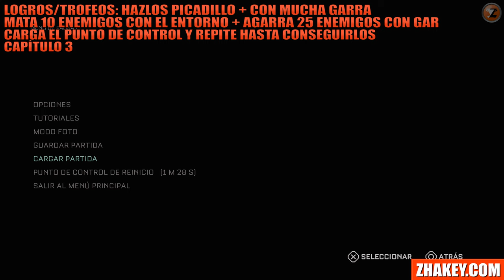The Callisto Protocol: Guía DEFINITIVA de COLECCIONABLES, LOGROS y TROFEOS 🏆 GUÍA PLATINO 100%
En este vídeo podrás ver como conseguir todos los coleccionables, logros o trofeos del juego pero debes de tener en cuenta que para tenerlo todo se requiere jugar en dificultad Máxima seguridad, actualmente tiene un GLITCH para hacerlo de forma fácil que no se añadió al vídeo por si lo parchean que el vídeo no se quede obsoleto pero puedes verlo en este otro vídeo

| LOGROS / TROFEO DE COLECCIONABLES.
Segador de vidas: Recoge y lee todas la biografías de los implantes.
La Comunalidad: Desentraña el misterio de Calípolis.

Los coleccionables pueden tener un bug que hacen que no se registren por eso se recomienda mirarlos o reproducirnos nada más recogerlos, si no te aparece en el menú de los coleccionables, carga una partida anterior y vuelve a recogerlo.

Todos es PERDIBLE ya que el juego no tiene selector de capítulos ni partida+.

00:00 INFORMACIÓN INICIAL
00:15 Logros / Trofeos: Reforjando + Armado hasta los dientes
01:55 Logro / Trofeo: Tarascada

/ CAPÍTULO 1 //
02:15 Datos Biográficos 1 - Jacob Lee: El Trabajo de Jacob

/ CAPÍTULO 2 //
02:33 Logro / Trofeo: Grácil como una mariposa
03:18 Datos Biográficos 2 - Dra. Caitlyn Mahler: La Cita de Mahler
03:34 Datos Biográficos 3 - Elias Porter: La Expectación de Elias
04:02 Datos Biográficos 4 - Capitán Leo Ferris: El lamento de Ferris

/ CAPÍTULO 3 //
04:18 Datos Biográficos 5 - Sargento Eric Jame: Puerta Cerrada
05:26 Datos Biográficos 6 - Oficial Pruitt Matos: Lavandería
06:29 Datos Biográficos 7 - Duncan Cole: Sala Secreta 1
08:06 Datos Biográficos 8 - Dr. Ewan Hayes: Brote en el Laboratorio Médico
08:43 Datos Biográficos 9 - Oficial Dachs Symmons: Guardia Colgado
09:20 Datos Biográficos 10 - Oficial Kerry Brown
10:11 Logro / Trofeo: Riegos Laborales
10:40 Logro / Trofeo: Hazlos Picadillo + Con Mucha Garra
11:51 Logro / Trofeo: Al alcance de la mano
12:41 Plano de Arma de Ensayo (1)
13:55 Datos Biográficos 11 - Tadhg Song
14:40 Datos Biográficos 12 - Dani Nakamura
14:56 Logro / Trofeo: Fuera de servicio

/ CAPÍTULO 4 //
15:38 Datos Biográficos 13 - Dra. Caitlyn Mahler: Corruptores
16:08 Datos Biográficos 14 - Oficial Bruno Vorenus: Cortocircuito
16:55 Datos Biográficos 15 - Dr. Jae Moon-Bell: Crisálidas
18:20 Datos Biográficos 16 - Oficial James Reese: Guardia suicida
19:13 Datos Biográficos 17 - Sargentto Bill Pekelo: Seguridad
20:25 Datos Biográficos 18 - Oficial James Reese: Seguridad + Plano de Arma de Ensayo (2)
21:08 Datos Biográficos 19 - Oficial kyle Serra: Evacuación

/ CAPÍTULO 5 //
21:49 Datos Biográficos 20 - Miranda Kristofich: Terraformación
22:22 Datos Biográficos 21 - Richard Cids
22:49 Datos Biográficos 22 - Dra. Caitlyn Mahler: Combustores
23:12 Datos Biográficos 23 - Teniente Devon Wayne: Cierre de puerta
23:52 Datos Biográficos 24 - Oficial Aaron Taycho
24:45 Datos Biográficos 25 - Max Barrow: La Preocupación de Max
25:12 Datos Biográficos 26 - Sargento Scott Dvitny: Erradicación
25:39 Datos Biográficos 27 - Dra. Caitlyn Mahler: Envíos

/ CAPÍTULO 6 //
26:01 Datos Biográficos 28 - Dr. Sheehan Yune: Registro de Campo 1
26:28 Plano de Pistola Táctica
26:49 Logro / Trofeo: A traición
28:37 Datos Biográficos 29 - Dr. Sheehan Yune: Registro de Campo 2
28:57 Datos Biográficos 30 - Dr. Sheehan Yune: Registro de Campo 3
29:42 Datos Biográficos 31 - Yannicl Sage: Sala Secreta 2
32:00 Datos Biográficos 32 - Arden Jeddha: Evacuación de Arcas

/ CAPÍTULO 7 //
32:26 Datos Biográficos 33 - Alex Wang: Registro de Minero 1
32:46 Datos Biográficos 34 - Derryn Barr: Registro de Minero 2
33:28 Datos Biográficos 35 - Derryn Barr: Registro de Minero 3
34:12 Plano de Fusil de Asalto (1)
34:38 Datos Biográficos 36 - Yannick Sage: El Topo
35:12 Datos Biográficos 37 - Buidhe Reddwork: Parte Alta de la Ciudad
35:57 Datos Biográficos 38 - Ji-Kwan Park: Registro de Minero 4
36:23 Datos Biográficos 39 - Duncan Cole:  Discusión
36:39 Plano de Fusil de Asalto (2)

/ CAPÍTULO 8 //
36:52 Datos Biográficos 40 - Dra. Tala Ismene: Observación
37:24 Datos Biográficos 41 - Dra. Tala Ismene: Se lo han Llevado
38:24 Datos Biográficos 42 - Edward Bates: Experimentos
38:49 Datos Biográficos 43 - Duncan Cole: El Triunfo de Cole

39:30 Logro / Trofeo: Retrato
39:51 PLATINO: ¡Se acabó, Jacob!

| Índice con todas las guías de COLECCIONABLES, LOGROS y TROFEOS del canal

The Callisto Protocol - All Collectible Locations / Trophies / Achievements